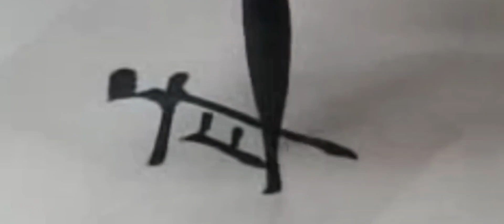232敢 练字专用 楷行草示范及字帖 田蕴章每日一字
232敢 练字专用 楷行草示范及字帖 田蕴章每日一字

 FAKE LOVE,闲来无事唠唠嗑,书法,必剪创作,唠嗑区UP主集结令3,行书,毛笔,楷书,练字,草书